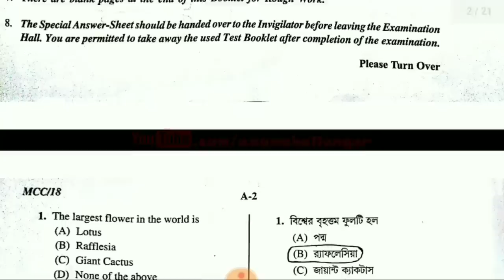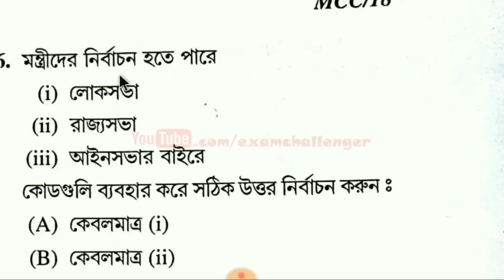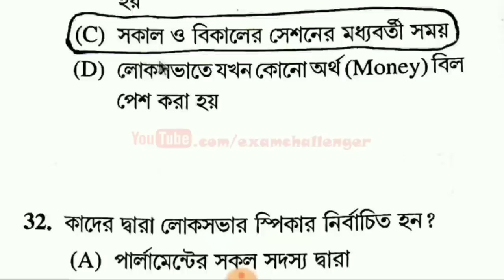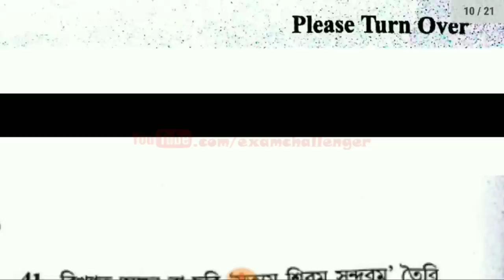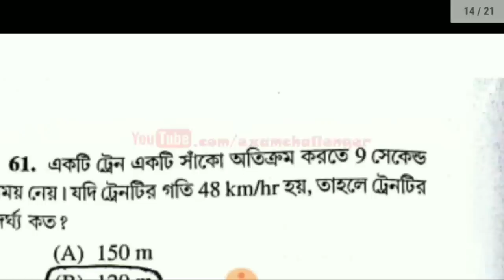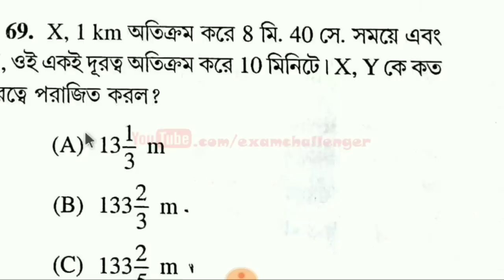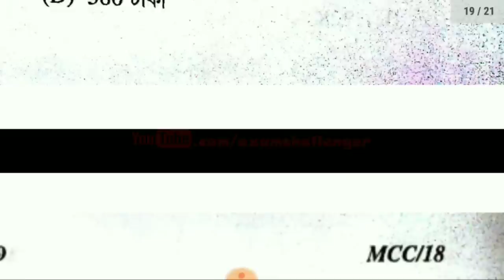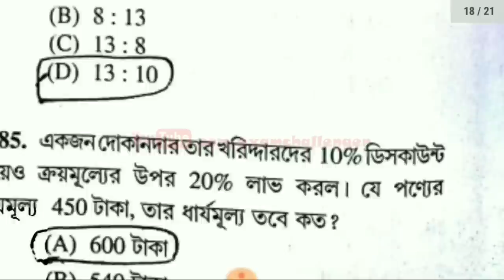Fully (100 Question) Answer Key For WBPSC Food Sub-Inspector | All General Studies & Mathematics